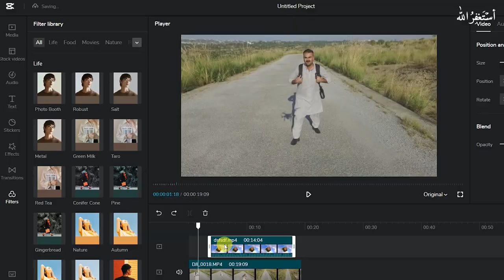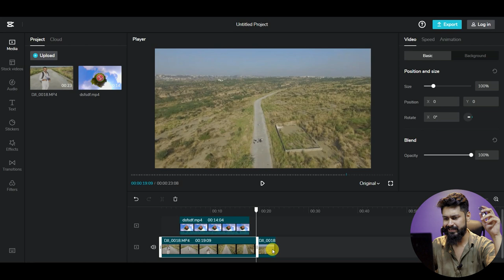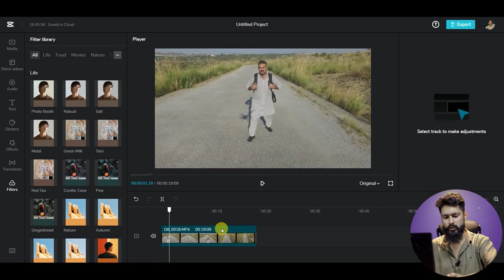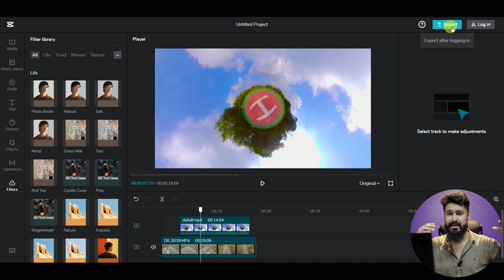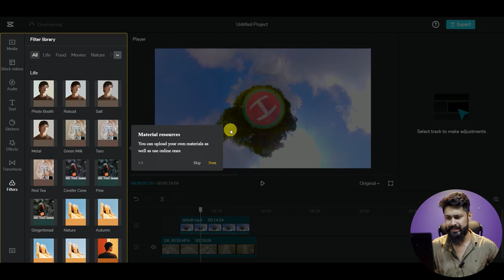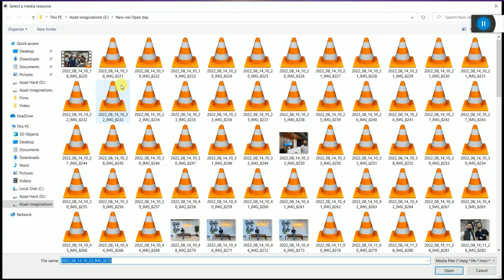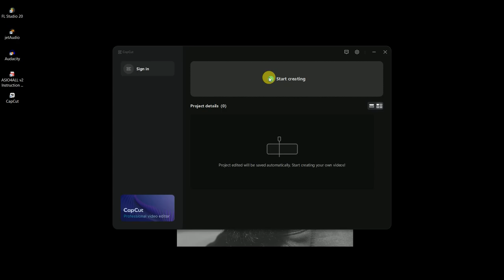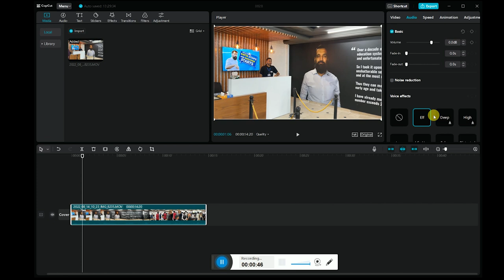How To Download Capcut On PC & Laptop | Get Capcut For PC (No Emulator)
Capcut.com

How to download capcut on pc and how to get capcut for pc in this video!
I hope you found this capcut for laptop and capcut pc useful as well!
Capcut is a great video editing software.

📢 Consider checking out the channel for more useful tutorials.

📢 𝐉𝐧𝐚𝐚𝐛'𝐬!
aaj ki video mein main aap ko batau ga k aap log capcut apny laptop ya PC mein kese download kr skty ho,
es video mein aap log online capcut b use kr skty ho or download b kr skty ho aap ki mrzi jese mrzi use kro, ummed krta houn k ye video aap k kaaam ai ho gi.

 🎬 Host - Khizzar

___________/SOCIAL LINKS\_________

✅ Must Check These Video Editing Tutorials

How To Edit Thunder Effect | Thunder Effect in VN | Thunder Effect Video Editing in VN video editor

3 Best Free Video Editing Apps for Android/iPhone with Great Effects | Best Apps for YouTube Videos

How to CLONE yourself in Video | Advanced Clone Effect with VN Video Editor | Video editing Tutorial

9 Advanced Editing Tips in VN Video Editor | Phone mein Editing kro  | VN Video Editor Tutorial

How to Convert Landscape Video to Portrait in VN video editor | For YouTube Shorts & Tiktok videos

3 Best Free Video Editing Apps for Android/iPhone with Great Effects | Best Apps for YouTube Videos

How to Blur any Object in Video | Add Easily Auto Blur Moving Objects in Video | Android & iPhone

How to Add "Smooth Cut" in VN Video Editor | How to Split & Trim Video in VN Video Editor?